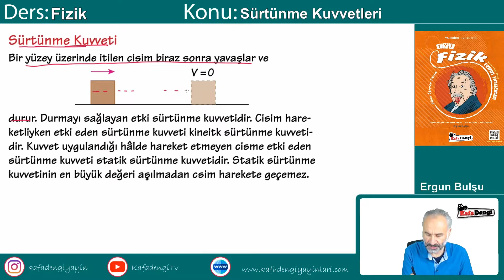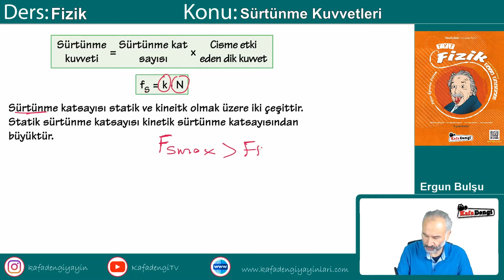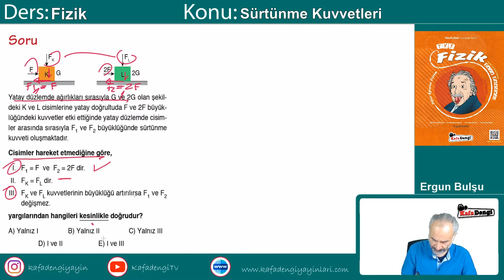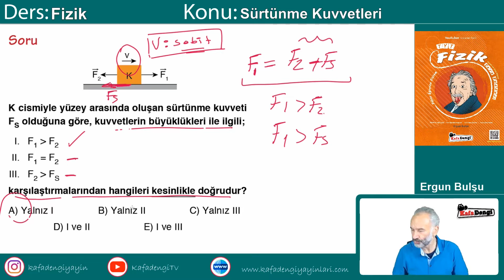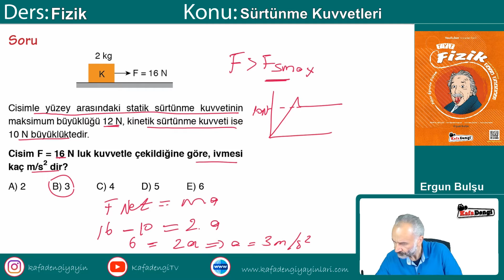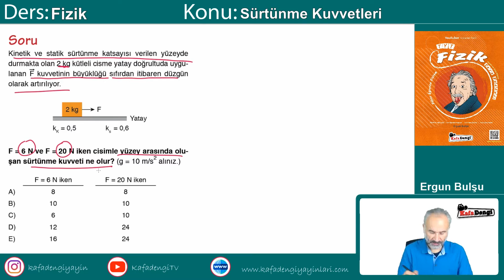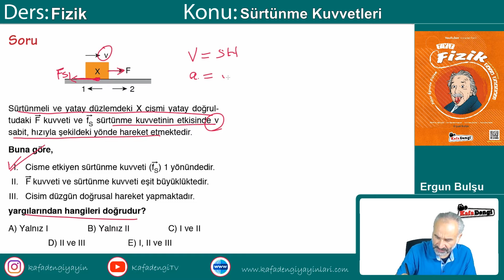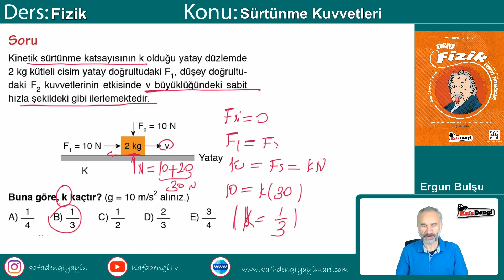TYT Fizik Ders #12 Sürtünme Kuvvetleri- Ergun Bulşu